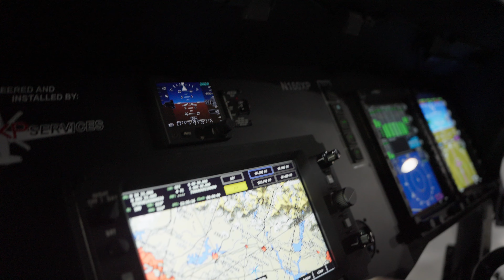XP Services Genesys UH60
"Beef" Wellington gives us an insight into the XP Services UH60 with the Genesys Systems glass cockpit at Heli Expo 2023.